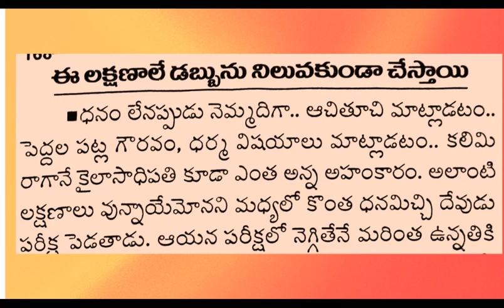ధర్మ సందేహాలు 256 Iజీవిత సత్యాలుI Telugu facts in life I Motivational words I Taala patralu I CNS TV